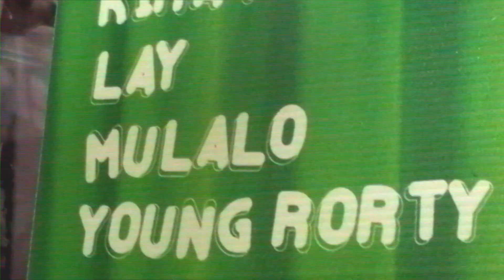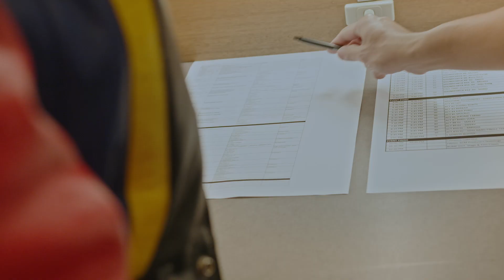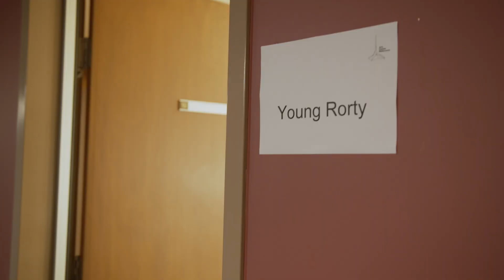Unstaged | Sorbaes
“I wanted to put out a whole bunch of people that just do really amazing things, that people wouldn't necessarily see unless they knew them .” Follow  DJ and designer Soju Gang as she returns to the Sidney Myer Music Bowl for a second year with her club concept, Sorbaes.

Part five of Unstaged, a behind the scenes mini docu-series following artists from the wings and onto the stage.

Stay up to date with the latest from underneath the Spire by connecting with Arts Centre Melbourne online. Here is where you can find us ↓